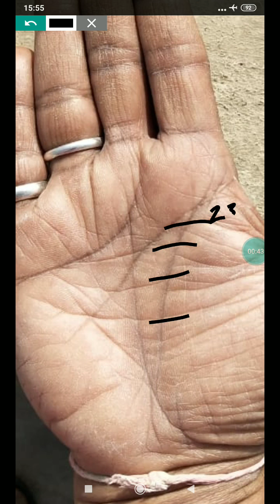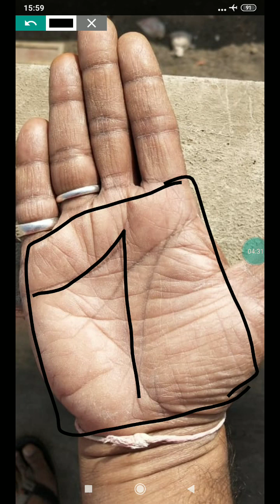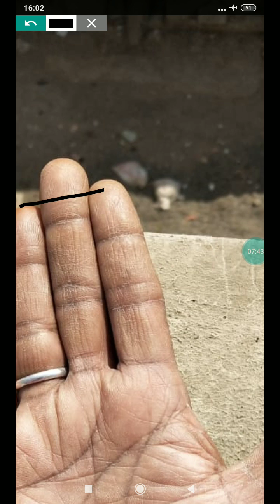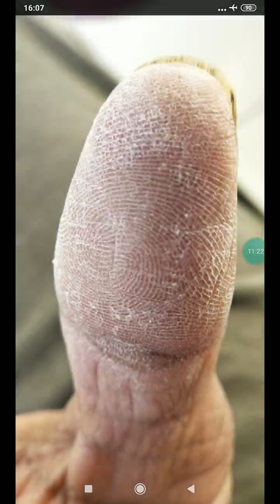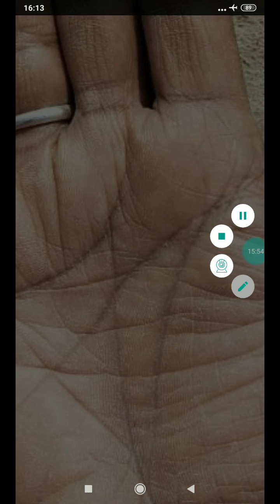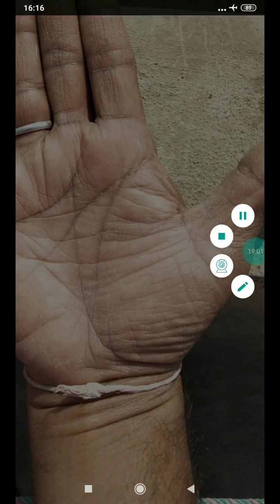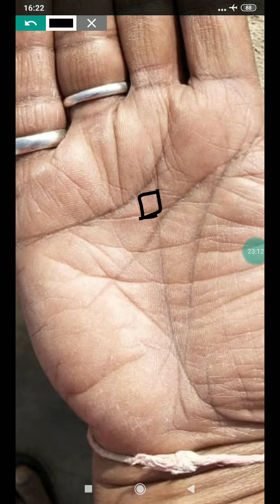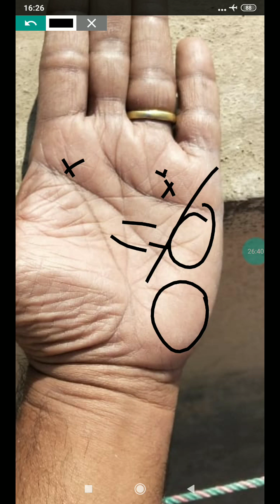8 chakra,Business karu ya property m investment /palmistry in hindi